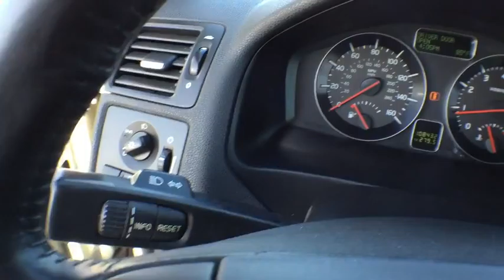2008 Volvo C30 Orlando FL 60537A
2008 Volvo C30
2008 Volvo C30 Version 1.0 - Stock#: 60537A - VIN#: YV1MK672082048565

Traction control means the rubber always meets the road. Stability and traction control show unswerving dedication.When was the last time you smiled as you turned the ignition key? Feel it again with this fantastic 2008 Volvo C30. This vehicle has been babied by the previous owner, and it shows. It has no flaws or blemishes and everything works like new. This car is nicely equipped. J.D. Power and Associates gave the 2008 C30 4 out of 5 Power Circles for Overall Initial Quality Mechanical.David Maus VW on Lee Road proudly serving the following communities.